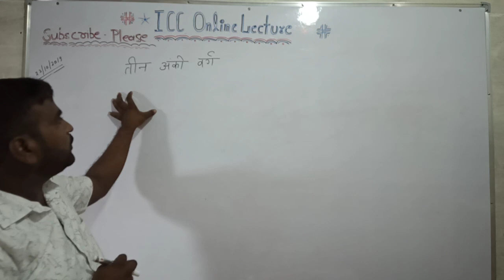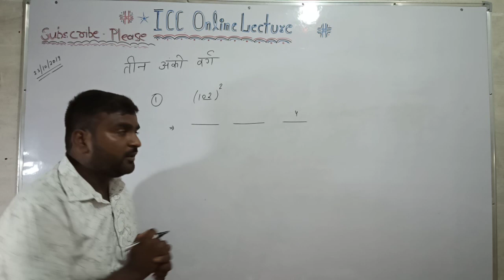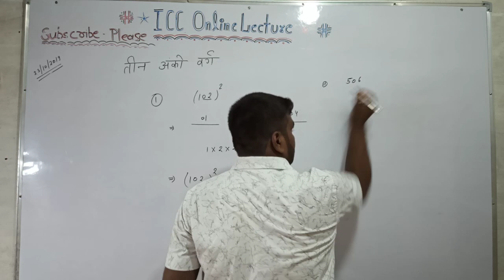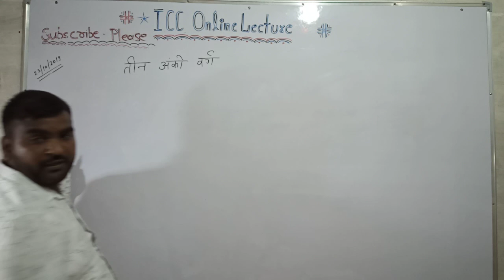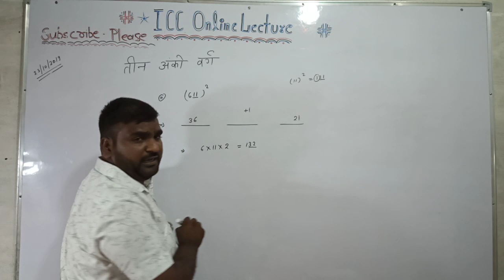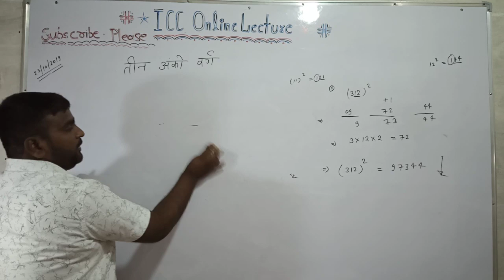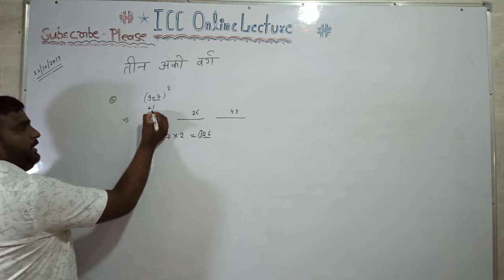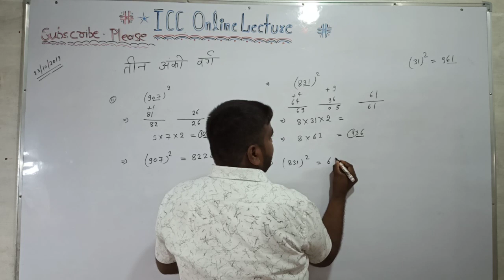वर्ग कैसे निकाले 3 अंकों का आइए समझते हैं ट्रिक्स से। कंपटीशन कंपटीशन गणित का क्लास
वर्ग निकालना सीखें आईसीसी ऑनलाइन लेक्चर में